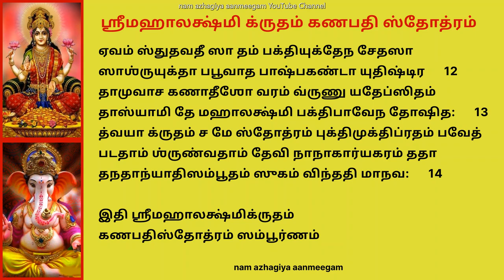ஆடி வெள்ளி சதுர்த்தி தனம் தான்யம் சுகம் கார்ய சித்தி தரும் மஹாலக்ஷ்மி க்ருதம் கணபதி ஸ்தோத்ரம்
இந்த ஸ்தோத்திரத்தை  யார் பக்தியுடன் பாராயணம் செய்கிறார்களோ அதை கேட்டு வினாயகப்பெருமான் மகிழ்ந்து வரம் தருகிறார். அவர்களுக்கு சகல கார்ய சித்தி உண்டாகும். , தனம் , தான்ய வ்ருத்தி , சுகம் , மேலான முக்தி அனைத்தும் கிட்டும் என்று மஹாலக்ஷ்மி அன்னையிடம் ஸ்ரீ கணாதீசர் கூறியுள்ளார். - பலச்ருதி

श्रीमहालक्ष्मिकृतम् गणेश लक्ष्मी गणपतिस्तोत्रम्
ஶ்ரீமஹாலக்ஷ்மிக்ருதம் கணபதி ஸ்தோத்ரம்
नमो महा-धरायैव नाना-लीला-धराय ते ।
सदा स्वानन्द-संस्थाय भक्ति-गम्याय वै नमः ॥ १॥ 1
நமோ மஹாதராயைவ நாநாலீலாதராய தே ।
ஸதா ஸ்வாநந்தஸம்ஸ்தாய பக்திகம்யாய வை நம: ॥ 1॥
अनन्तानन-देहाय ह्यनन्त-विभवाय ते ।
अनन्त-हस्त-पादाय सदा-नन्दाय वै नमः ॥ २॥ 2
அநந்தாநநதேஹாய ஹ்யநந்தவிபவாய தே ।
அநந்தஹஸ்தபாதாய ஸதாநந்தாய வை நம: ॥ 2॥
चराचर-मयायैव चराचर-विवर्जित ।
योगशान्ति-प्रदात्रे ते सदा योगि-स्वरूपिणे ॥ ३॥ 3
சராசர-மயாயைவ சராசர-விவர்ஜித ।
யோகஶாந்தி-ப்ரதாத்ரே தே ஸதா யோகி-ஸ்வரூபிணே ॥ 3॥
अनादये गणेशायादि-मध्यान्त-स्वरूपिणे ।
आदि-मध्यान्त-हीनाय विघ्नेशाय नमो नमः ॥ ४॥ 4
அநாதயே கணேஶாயாதி-மத்யாந்த-ஸ்வரூபிணே ।
ஆதிமத்யாந்தஹீநாய விக்நேஶாய நமோ நம: ॥ 4॥
सर्वाति-पूज्यकायैव सर्व-पूज्याय ते नमः ।
सर्वेषां कारणायैव ज्येष्ठ-राजाय ते नमः ॥ ५॥ 5
ஸர்வாதி-பூஜ்யகாயைவ ஸர்வ-பூஜ்யாய தே நம: ।
ஸர்வேஷாம் காரணாயைவ ஜ்யேஷ்ட-ராஜாய தே நம: ॥ 5॥
विनायकाय सर्वेषां नायकाय विशेषतः ।
ढुण्ढि-राजाय हेरम्ब भक्तेशाय नमो नमः ॥ ६॥ 6
விநாயகாய ஸர்வேஷாம் நாயகாய விஶேஷத: ।
டுண்டிராஜாய ஹேரம்ப பக்தேஶாய நமோ நம: ॥ 6॥
सृष्टि-कर्त्रे सृष्टि-हर्त्रे पालकाय नमो नमः ।
त्रिभि-र्हीनाय देवेश गुणेशाय नमो नमः ॥ ७॥ 7
ஸ்ருஷ்டிகர்த்ரே ஸ்ருஷ்டிஹர்த்ரே பாலகாய நமோ நம: ।
த்ரிபிர்ஹீநாய தேவேஶ குணேஶாய நமோ நம: ॥ 7॥
कर्मणां फल-दात्रे च कर्मणां चालकाय ते ।
कर्मा-कर्मादि-हीनाय लम्बोदर नमोऽस्तु ते ॥ ८॥ 8
கர்மணாம் பலதாத்ரே ச கர்மணாம் சாலகாய தே ।
கர்மா-கர்மாதிஹீநாய லம்போதர நமோঽஸ்து தே ॥ 8॥
योगेशाय च योगिभ्यो योगदाय गजानन ।
सदा शान्ति-घनायैव ब्रह्म-भूताय ते नमः ॥ ९॥ 9
யோகேஶாய ச யோகிப்யோ யோகதாய கஜாநந ।
ஸதா ஶாந்திகநாயைவ ப்ரஹ்மபூதாய தே நம: ॥ 9॥
किं स्तौमि गणनाथं त्वां सतां ब्रह्म-पतिं प्रभो ।
अतश्च प्रणमामि त्वां तेन तुष्टो भव प्रभो ॥ १०॥ 10
கிம் ஸ்தௌமி கணநாதம் த்வாம் ஸதாம் ப்ரஹ்மபதிம் ப்ரபோ ।
அதஶ்ச ப்ரணமாமி த்வாம் தேந துஷ்டோ பவ ப்ரபோ ॥ 10॥
धन्याहं कृत-कृत्याहं सफलो मे भवोऽभवत् ।tu
धन्यौ मे जनकौ नाथ यया दृष्टो गजाननः ॥ ११॥ 11
தந்யாஹம் க்ருதக்ருத்யாஹம் ஸபலோ மே பவோঽபவத் ।
தந்யௌ மே ஜநகௌ நாத யயா த்ருஷ்டோ கஜாநந: ॥ 11॥
एवं स्तुतवती सा तं  भक्ति-युक्तेन चेतसा ।
साश्रु-युक्ता बभूवाथ बाष्प-कण्ठा युधिष्ठिर ॥ १२॥ 12
ஏவம் ஸ்துதவதீ ஸா தம் பக்தியுக்தேந சேதஸா ।
ஸாஶ்ருயுக்தா பபூவாத பாஷ்பகண்டா யுதிஷ்டிர ॥ 12॥
तामुवाच गणाधीशो  वरं वृणु यथेप्सितम् ।
दास्यामि ते महालक्ष्मि भक्ति-भावेन तोषितः ॥ १३॥ 13
தாமுவாச கணாதீஶோ வரம் வ்ருணு யதேப்ஸிதம் ।
தாஸ்யாமி தே மஹாலக்ஷ்மி பக்திபாவேந தோஷித: ॥ 13॥
त्वया कृतं च मे स्तोत्रं भुक्ति-मुक्ति-प्रदं भवेत् ।
पठतां श्रृण्वतां देवि नाना-कार्य-करं तथा ।
धन-धान्यादि-सम्भूतं सुखं विन्दति मानवः ॥ १४॥ 14
த்வயா க்ருதம் ச மே ஸ்தோத்ரம் புக்திமுக்திப்ரதம் பவேத் ।
படதாம் ஶ்ருண்வதாம் தேவி நாநாகார்யகரம் ததா ।
தநதாந்யாதிஸம்பூதம் ஸுகம் விந்ததி மாநவ: ॥ 14॥
இதி ஶ்ரீமஹாலக்ஷ்மிக்ருதம் கணபதிஸ்தோத்ரம் ஸம்பூர்ணம் ।
इति श्रीमहालक्ष्मि-कृतम् गणेश लक्ष्मी गणपतिस्तोत्रं सम्पूर्णम् ।